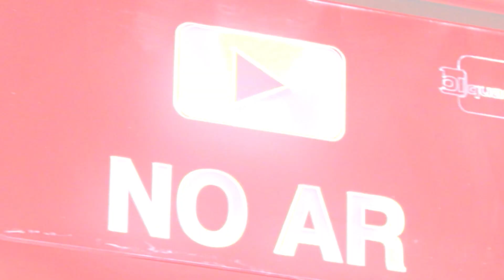Mais de 200 pessoas são intoxicadas por espinafre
Um lote de espinafre contaminado causou intoxicação em mais de duzentas pessoas, na Austrália.